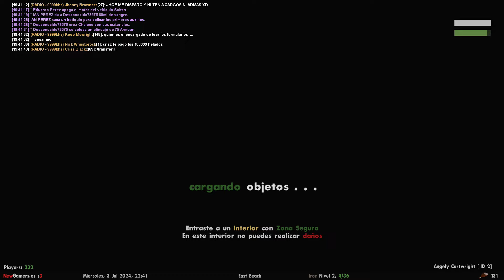El peor ROBO AL BANCO de NEWGAMERS RP (salió re mal)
👉¡Entra a mi servidor de Roleplay!

CPU: AMD Ryzen 5 4600G 3.7GHz
MOTHER: Asus TUF B550M - Plus
GPU: NVIDIA RTX 3070
RAM: T-Force Delta RGB DDR4 16GB (2x8) 3200MHZ
HDD: Western Digital - GREEN - 1 TB
SSD: Teamgroup 480GB
PSU: Gigabyte P550B 80 Plus Bronze
CASE: DeepCool Matrexx 55 Mesh
KEYBOARD: Redragon Kumara K552 RGB
MOUSE: Logitech G203 Lightsync.
MICRO: Blue Snowball ICE.

💻Software💻

EDICIÓN: Sony Vegas
GRABACIÓN Y AUDIO: Mirillis Action
EDICIÓN DE IMAGEN: Adobe Photoshop